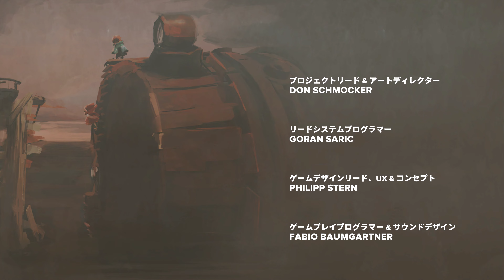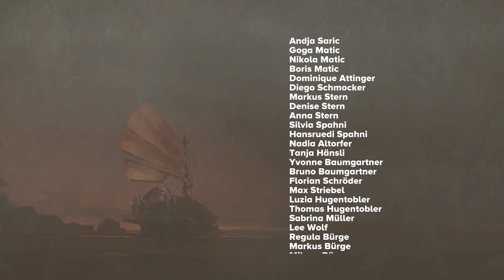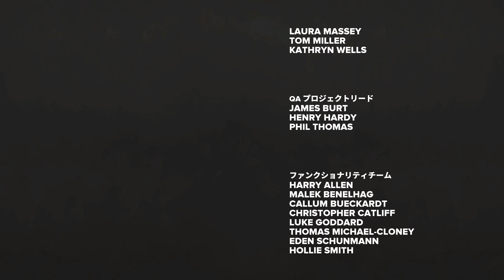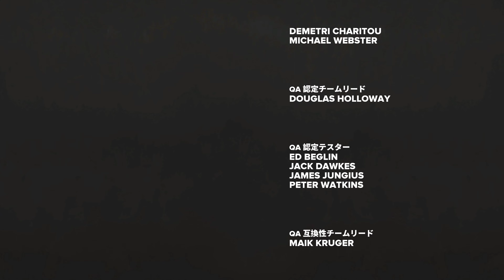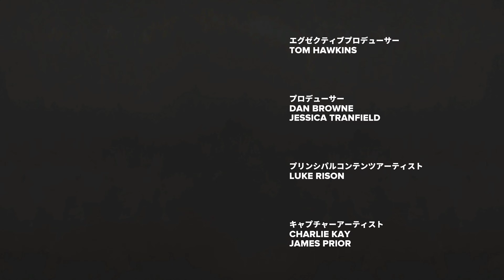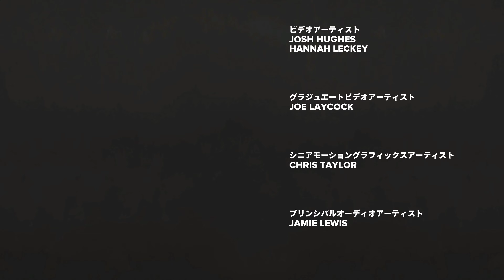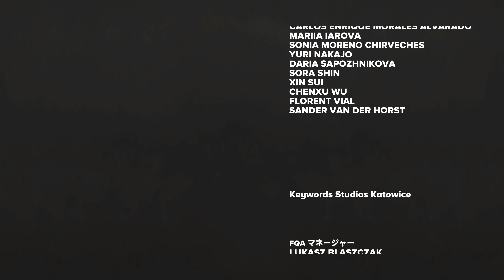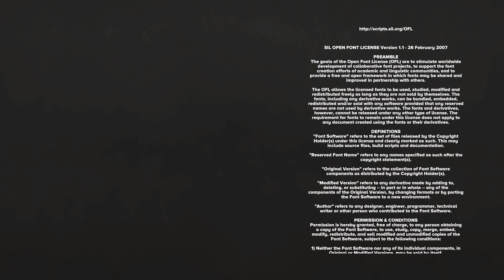#10(END)【ファー:チェンジング タイド/4K】プレイ動画/実況なし【FAR:Changing Tides/PC】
実況なしです。